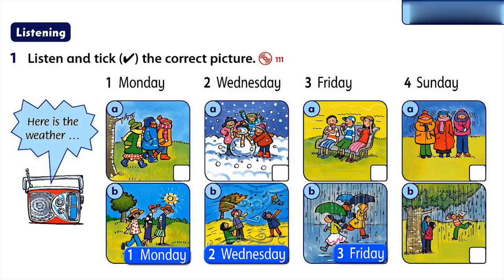Family and friends 2 unit 10 lesson 6